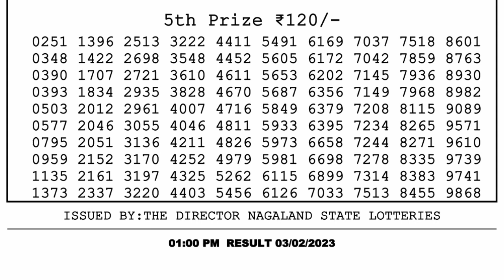Nagaland Lottery Sambad Live 1pm 03.02.23